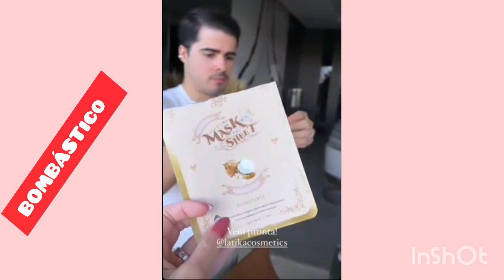Roberto Justus e Ana Paula Justus mostra máscara e tratamento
somos fãs da família Justus
vídeo informativo